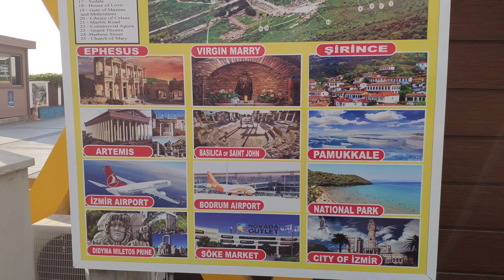KUŞADASI AYDIN TURKEY | Kuşadası Harbour | May 2022 | 4k UHD 60fps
Kuşadası seaside ❤️